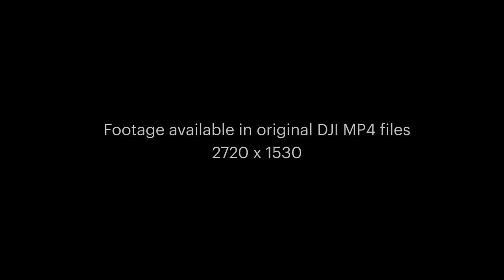Barn On The Farm - aerial clips from DJI Mini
Aerial photography or video of local barn taken with my recently acquired DJI Mini with choice of 2.7k or HD footage. The native video codec is MP4 which is compressed so be careful of how you output your edited clips for further use. David Bradshaw, Point of View Design.

websites:
pointofview.design